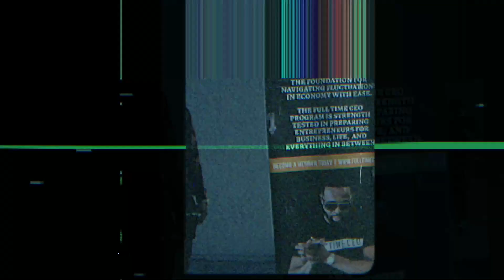Change your life with real estate! REI90 Meetup 2023 with Mr. Steve Philistine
In this video, Steve Philistine, a successful real estate investor/wholesaler, shares his inspiring journey with the audience. He starts by dispelling the myth that you need a real estate license to make money in the industry. Steve has worked with many people who have been incarcerated and has helped them make a lot of money in real estate. He introduces himself and talks about how real estate investing changed his life completely. Steve hails from Miami, Florida, and had a rough childhood with a single mother raising eight kids. He decided to pursue ministry in Huntsville, Alabama, where he became homeless. After reading the book "Rich Dad Poor Dad" by Robert Kiyosaki, Steve learned about the strategy of assignment of contracts and wholesaling, which he researched extensively. He then moved to Vegas to live with his mother and started marketing himself. Steve's hard work paid off, and he has done over $10 million in real estate transactions in just three years. In this video, Steve shares his story of resilience and success in the real estate industry, and how anyone can achieve their dreams with dedication and hard work.

About Will Roundtree:

From homeless to millionaire, Will Roundtree has established himself as a staple in the real estate investment sector. His expertise has garnered him recognition amongst his peers and those in his community, equally. As the Founder and top-grossing Principal at WE Management, Roundtree has helped over 1500 small to medium-sized businesses get access to over 400 million dollars in funding during a two-year period.
About WE Management Services

As a Las Vegas headquartered personal and commercial financial services company, our goal is to provide our clients with a high level of integrity, honesty, and communication. Achieving financial success for your family and/or business can be complicated, but you’re not alone. We help families and entrepreneurs review and improve the different aspects of their financial life, no matter how messy, by addressing a variety of needs such as credit optimization, business funding, real estate coaching, and more. Together, we can enact change for a better tomorrow for you and your family.

To Learn More About Our:
Real Estate Training & Coaching Program
Professional Credit Repair Services (Free Credit Analysis)
Business Funding (Free Pre-Qualification Scan),
1-on-1 Strategy Call With Will
Online Learning & Digital Products